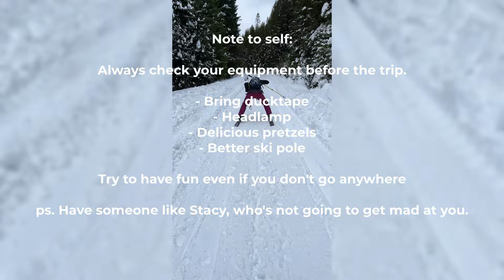Failed Păltiniș Ski Touring Trip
We wanted to go on a short ski tour. But one of us forgot the most important equipment. Keep watching to find out who.